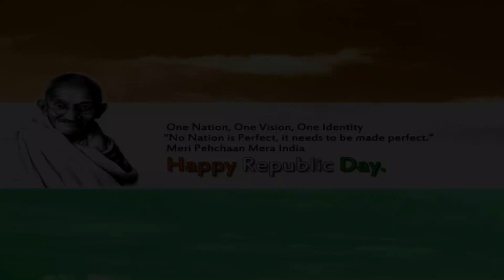72वां गणतंत्र दिवस | 72nd Republic Day | 26th Jan 2021 | I Love INDIA | Proud Indian | Jai Hind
72वां गणतंत्र दिवस समारोह | 72nd Republic Day | 26th Jan 2021 | I Love INDIA | Proud Indian

Republic Day is celebrated every year in India on January 26, 1950 to commemorate the date on which the Constitution of India came into effect and the country became a republic.

India became independent on August 15, 1947.

 India became independent from British Raj following the Indian Independence movement, it didn’t have a constitution of its own. Indian laws were based on a modified version of the British established, Government of India Act 1935.

A Drafting Committee with Dr B R Ambedkar as chairman was appointed for drafting a permanent Indian Constitution. Although the Constitution was adopted on November 26, 1949, it came into force on January 26, 1950 – a day chosen by Indians for themselves for it held immense significance for the country.

The significance of January 26 is that on that day in 1929, the Indian National Congress made the well-known declaration of “Poorna Swaraj” or complete self-rule and Jawaharlal Nehru hoisted the tricolour on the banks of the Ravi river. The date set for independence was January 26, 1930, and was celebrated as Poorna Swaraj day for the next 17 years.